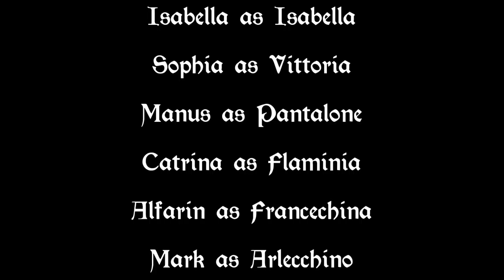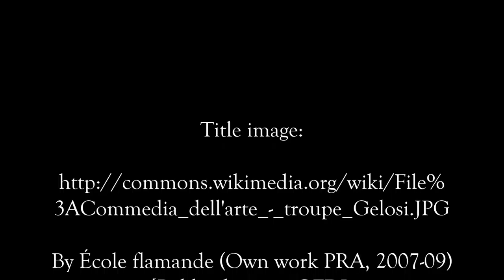"Vices & Virtues" at NC Museum of Art Demo (2pm show)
I Firenzi presented "Vices & Virtues" , an original Commedia dell'Arte scenario written by a member of the troupe , at the North Carolina Museum of Art four times in one afternoon on June 4, 2017. This is the first show performed at 2:00pm.